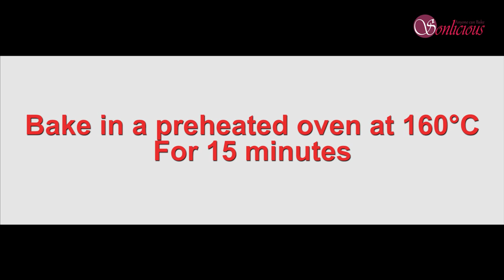Eggless Tutti Frutti Cookies Recipe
- Let us run into the memories of our childhood with these Tutti Frutti Cookies. These all-time melt-in-mouth cookies are one of my favourite since childhood. These eggless tutti frutti cookies are the same cookies that you can find in any bakery. Instead of buying these fruit biscuits from bakery that are typically made with margarine, learn how to make tutti frutti cookies at your home without any margarine and shortening.

Ingredients
All-Purpose Flour - 120 gm
Butter Unsalted - 70 gm
Powdered Sugar - 70 gm
Baking Powder - ½ tsp
Tutti Frutti - 50 gm

This is a super easy tutti frutti cookie recipe. I have also made famous Karachi fruit biscuits and my family went crazy for them. You will love this simple tutti frutti cookies recipe as well. Let’s get started.

LET’S CONNECT!